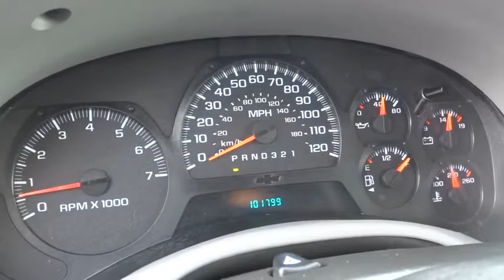2006 Chevrolet TrailBlazer Carson City, Reno, Yerington, Northern Nevada, Elko, NV 14-0820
2006 Chevrolet TrailBlazer 4dr 4WD LS - Stock#: 14-0820A - VIN#: 1GNDT13S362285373